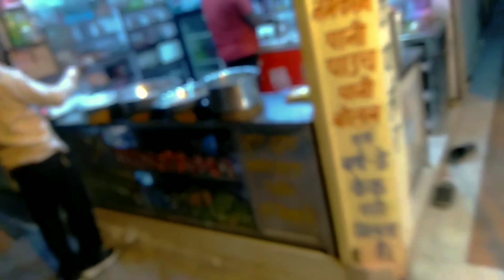|| ☺️Ghar per a Gaya Alhamdulillah 🤗||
virel vlog
mera vlog
{____________________________________________ guys me gar pe AGYA Hu Alhambralillah  or ab meko samjme ni arha ta ki Kya vlog bnao me bas Bana Diya  watching the full video 💞
__sultan__mirza___

byy Allah Hafiz. love you all 😍
fir milte hai miya..…...]